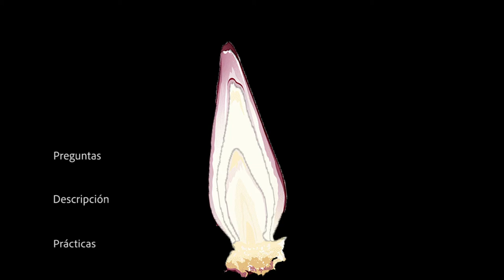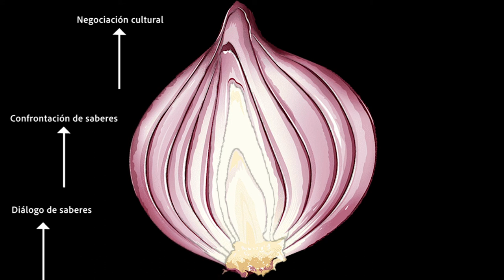Metáfora Cebolla - Sistematización